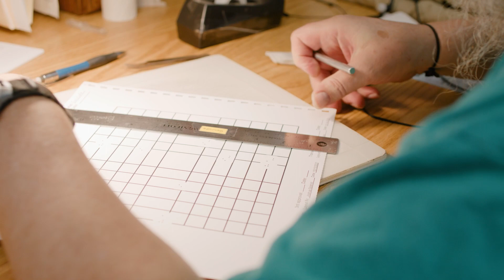SD DOC staff recruitment testimonial Capt. Rodriguez 1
This is a staff recruitment testimonial video featuring Captain Nicholas Rodriguez.